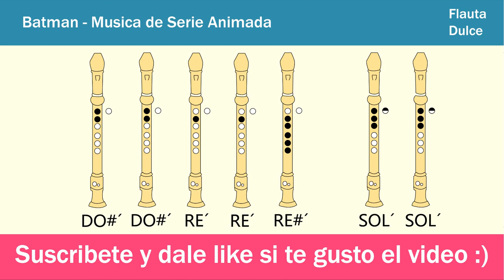Batman en Flauta Dulce - Con NOTAS Animadas Faciles y EXPLICADAS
Hola Chicos, en este video veran como tocar la musica Batman  en flauta dulce tanto en tipo barroca como alemana.Y lo mas importante  con las notas explicadas de manera facil y sencilla